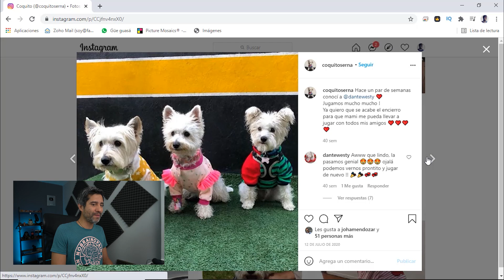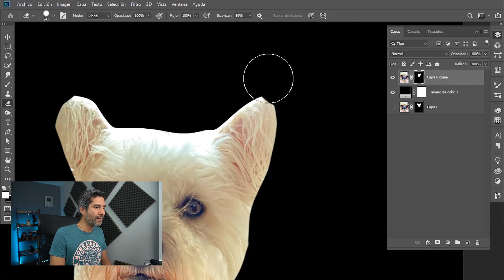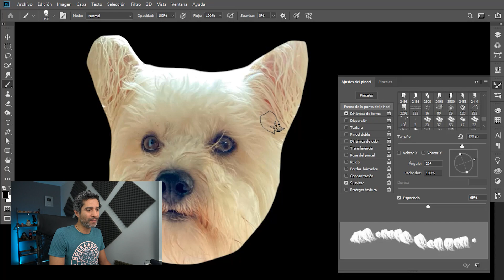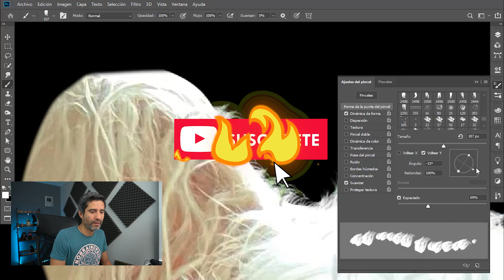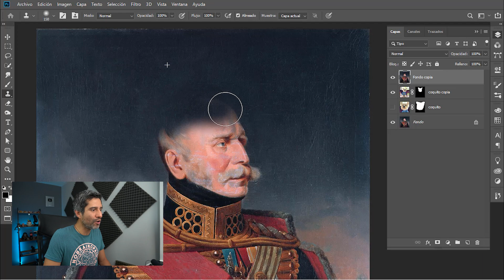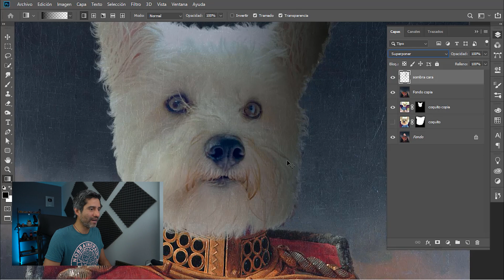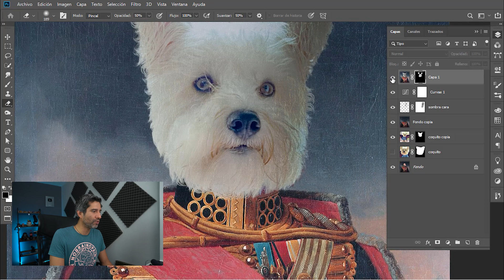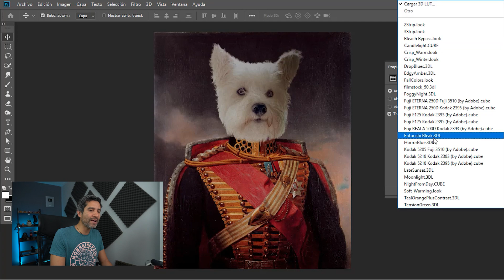Pintura al óleo para mascotas - Parte 3 | Photoshop | Tutorial #124​​​​​​​​ | Español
Vamos con la 3ra parte de la serie pintura​ al óleo​ para tu mascota. En esta ocasión haremos el fotomontaje con un perro con pelaje grueso​.

photoshop
Fotomontaje
máscara de recorte
capas
fotomontaje
pintura al oleo
mascota
perro
gato
mascotas
vintage
victoriano
cuadro antiguo